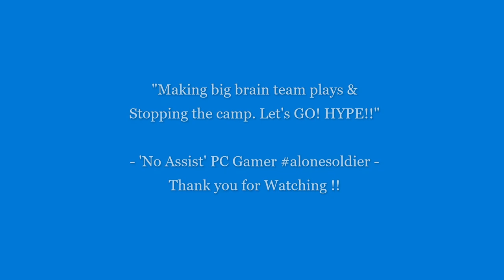WarZone Rebirth Season 2 Payload Best Moments 18+ | PTXXIX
GAME CONTENT: Call of Duty - WarZone Pacific: Season 2

Mode: WarZone Payload

"I'm NOT new...

SEASON TWO RELOADED — PREPARE FOR REBIRTH ISLAND REINFORCED IN CALL OF DUTY®: WARZONE™, NEW FEATURES IN CALL OF DUTY®: VANGUARD

Season Two Reloaded for Call of Duty: Vanguard and Warzone is set to reinforce the fight. From a new mode featuring vehicular combat to Rebirth Island’s biggest update since its launch, Operators may need to call for backup even with all of Task Force Yeti on the scene… and as the smoke clears, you may even find the OG known for going under “deep cover” Snoop Dogg.

-Rebirth Island Reinforced. Perseus’s reconstruction of their island significantly altered several points of interest, including Stronghold, and added a new one known as Dock.

-Three Modes Given New Life. Payload, Blood Money, and a new Resurgence Solos mode will be featured in weekly playlists alongside classic Rebirth modes.

-Get Weapon Blueprints, Tons of XP, and New Features. The Rebirth Reinforced Event offers rewards for the entire community, including Weapon Trade Stations and in-game events for Rebirth Island.

** Music soundtrack **
TITLE                                                   ARTIST                                            GENRE
Pepper's Funk                                         ---                                                 R&B & Soul
Duration: 0:35